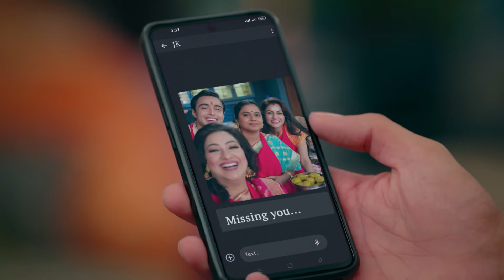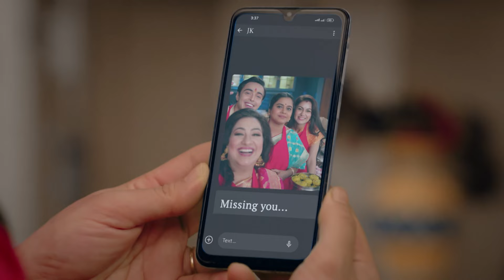Kaise Mujhe Tum Mil Gaye Latest Episode 260 Best Scene | Srishti Jha | Zee TV APAC